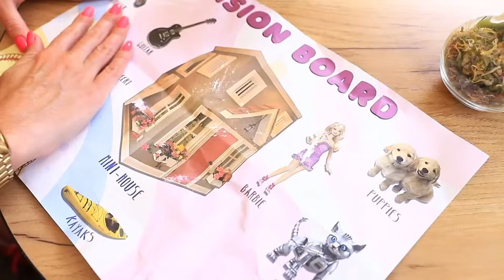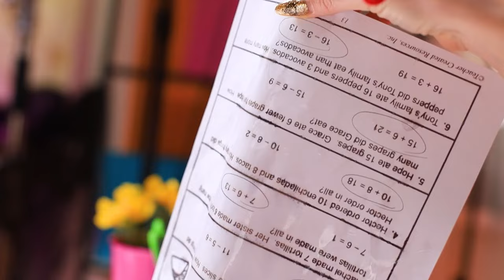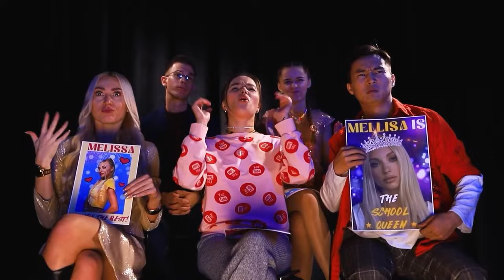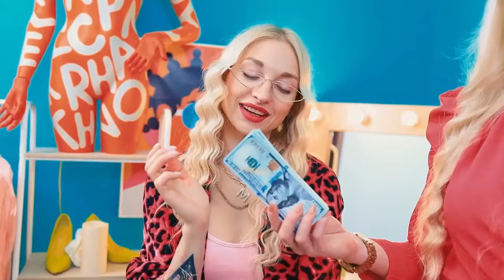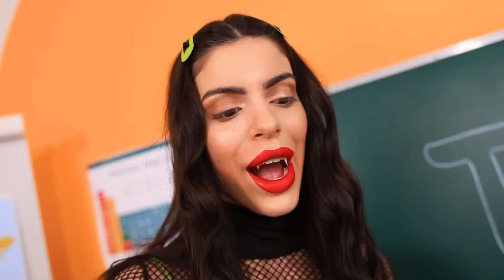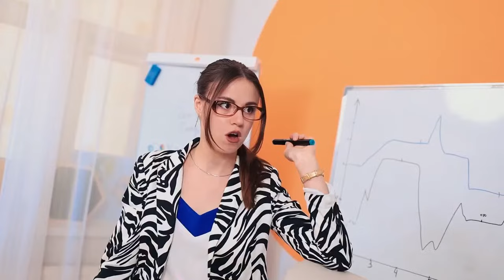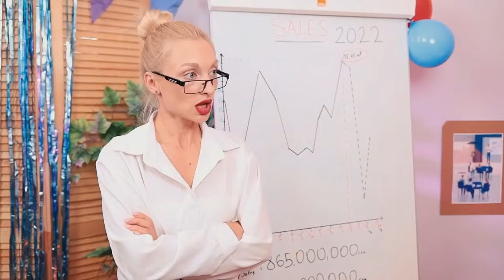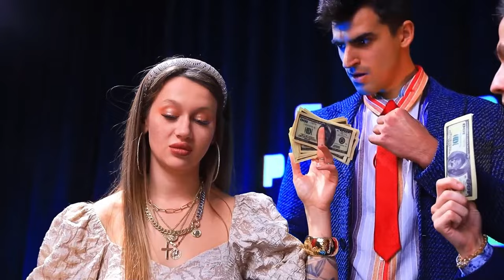Smiling Critters are Buying a Tiny House! Catnap and CraftyCorn!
I Fell in Love With My Best Friend